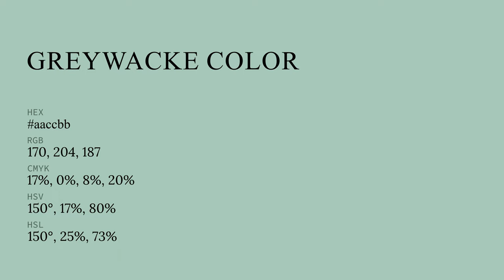Greywacke color aaccbb hex color - Green color - Warm color aaccbb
What color is Greywacke ? aaccbb hex color - Green color - Warm color aaccbb

Hex aaccbb Color Code is also known as Greywacke color.

Hex aaccbb Color code in RGB color code model is created after adding 66.67% red color, 80.00% green color and 73.33% blue color.
Hex aaccbb Color code in CMYK color (process color) code model is generated after subtraction of 16% cyan, 0% magenta, 8% yellow and 19% black.